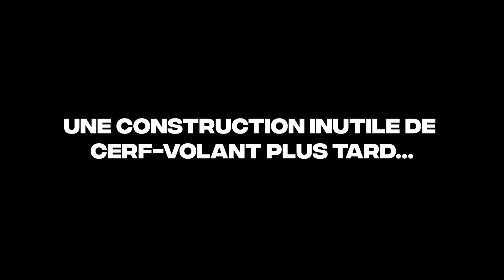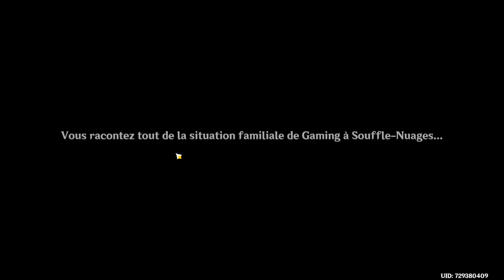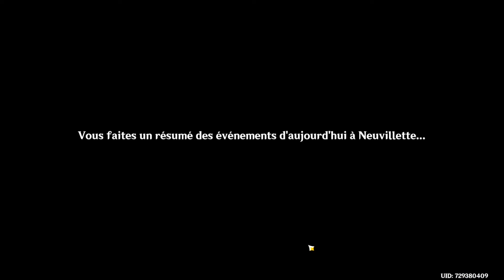Le FESTIVAL DES LANTERNES le plus ÉMOUVANT ! (Évent 4.4) | Genshin Impact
✔️ Nouvelle Vidéo les gens !
🤩 J'espère qu'elle vous plaira !

📣 Partage !

🔘 Record : StreamLabs OBS
🟣 Montages : Première Pro